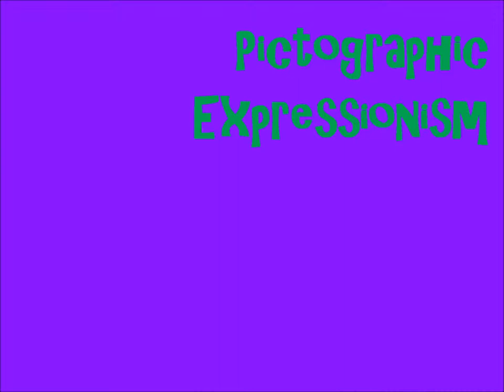PICTOGRAPHIC EXPRESSIONISM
Digital paintings by Eric Whollem. I have long had an interest in prehistoric petroglyphs and pictographs, especially those of California, where I was raised. This interest is evident in my art.

MUSIC

'Tenebrous Brothers Carnival: Act Three'